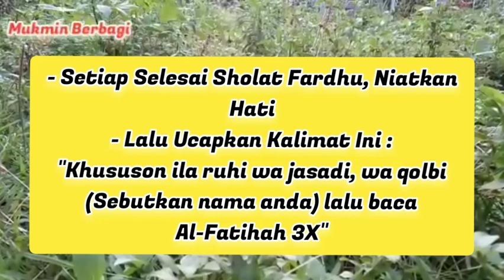Sangat Penting, Jangan Diabaikan !! Cara Kirim Al-Fatihah Untuk Diri Sendiri..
Surah Al-Fatihah adalah Ummul Qur’an atau induknya Al-Qur’an. Surah Al- Fatihah bisa menjadi obat dan bisa menjadi doa yang terbaik untuk orang tersebut.

Insyaallah doa Al-Fatihah yang kita kirimkan untuk diri sendiri akan menjadi doa yang terbaik dan doa yang paling mustajab.

Kesimpulannya adalah Al-Fatihah merupakan sebaik-baik doa dan paling utamanya doa. Maka dari itu mari kita rutinkan untuk mengirimkan surah Al-Fatihah untuk diri sendiri dan keluarga kita.

Kirim surah Al-Fatihah untuk diri sendiri bisa dilakukan kapan saja. Namun sebaiknya dibaca rutin disetiap selesai shalat fardhu lima waktu. Sebab waktu setelah selesai shalat shalat fardhu merupakan waktu yang paling mustajab.

Adapun Tata Caranya untuk mengirim Fatihah kepada diri sendiri adalah sebagai berikut :

- Setiap Selesai Sholat Fardhu, Niatkan Hati
- Lalu Ucapkan Kalimat Ini :
"Khususon ila ruhi wa jasadi, wa qolbi (Sebutkan nama anda) lalu baca Al-Fatihah 3X"

Semoga dengan memberikan hadiah Al-Fatihah kepada diri sendiri, maka akan mendapatkan ketenangan dan kekuatan dalam melakukan segala aktivitas serta memperoleh lindungan dari Allah SWT.